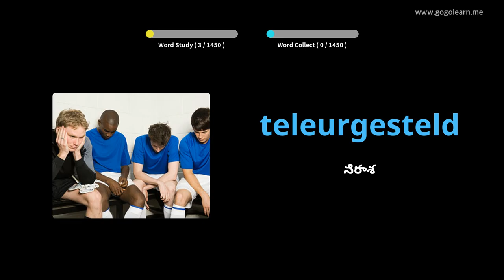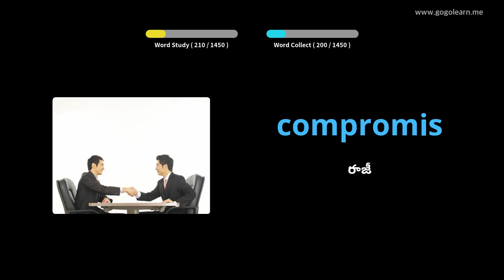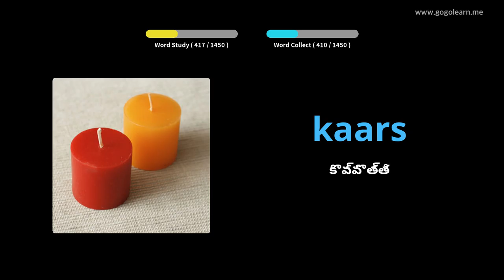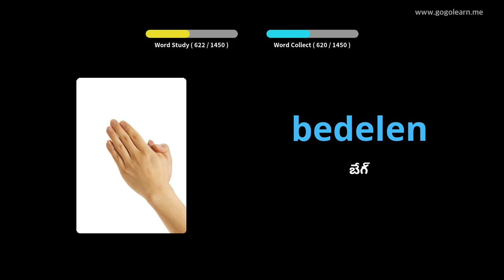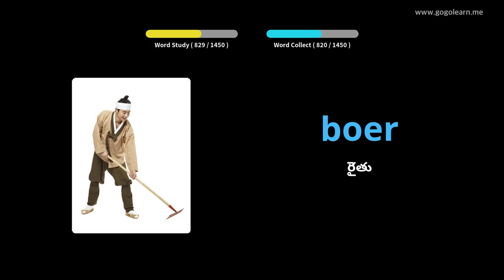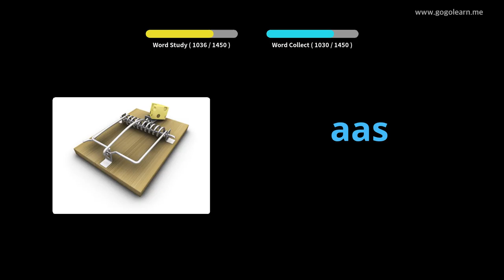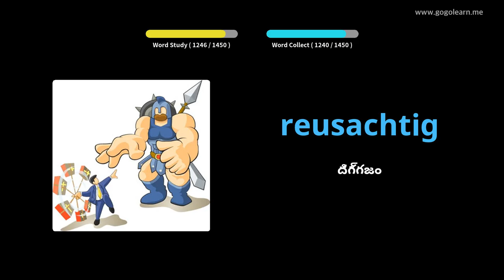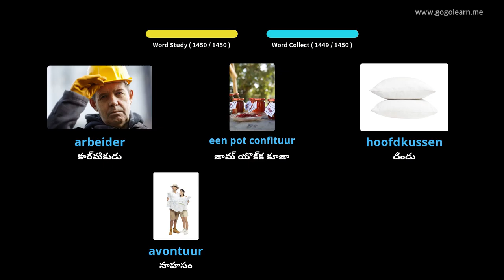డచ్ పదజాలం ప్రాథమిక | Golearn